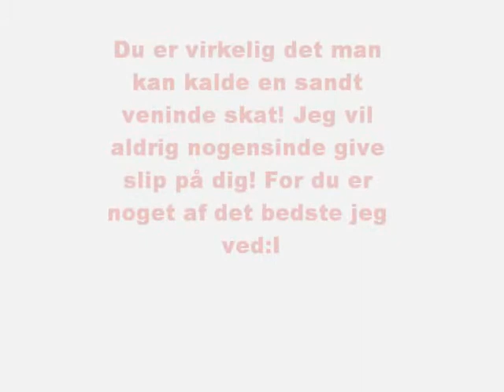Benedicte Torp Ladefoged.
Knus din Line til evigtid:I